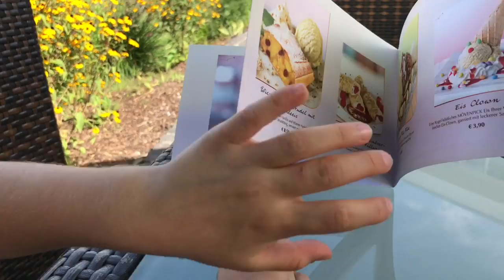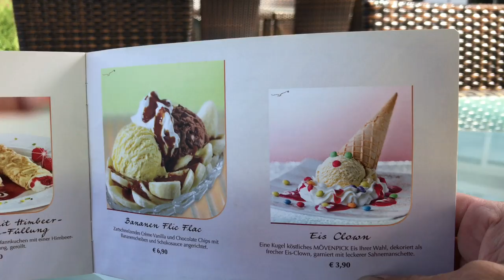Auf dem Golfplatz mit Can & Selin l Can - Selin Vloggen l IdrisTv Online